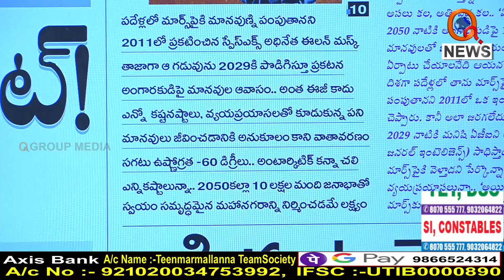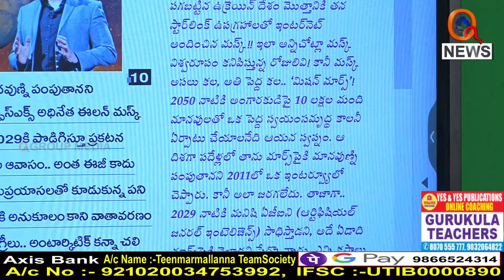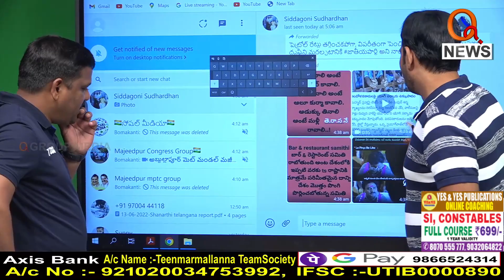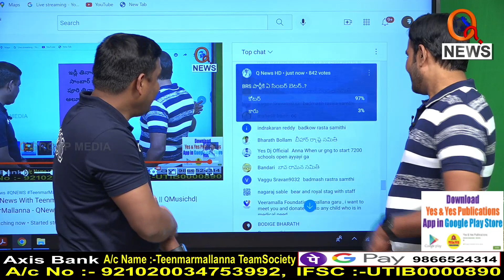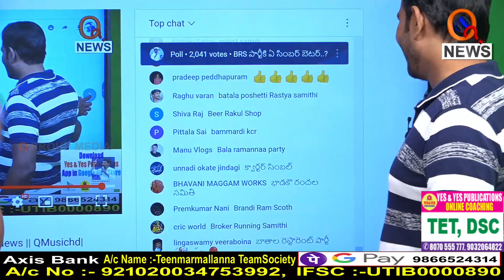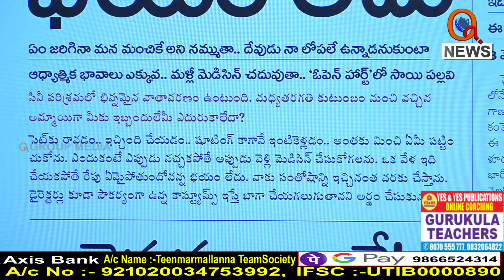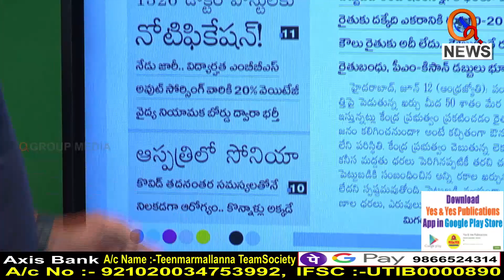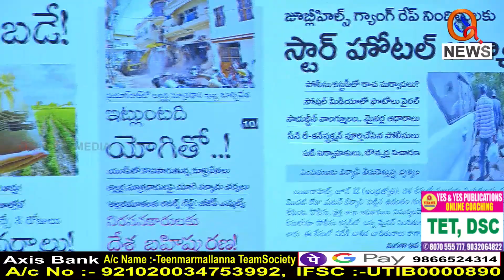Morning News Updates : ABN_Andhrajyothy Highlights 13-06-2022 | Mallanna | News Headlines – QNEWS